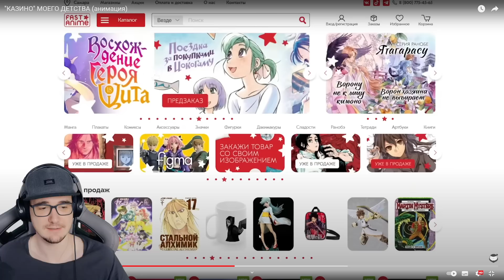"КАЗИНО" МОЕГО ДЕТСТВА ► МАРМАЖ (анимация) | Реакция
. "КАЗИНО" МОЕГО ДЕТСТВА ► МАРМАЖ (анимация)